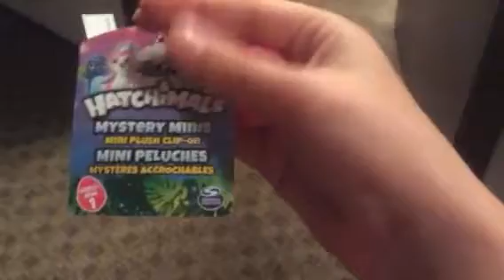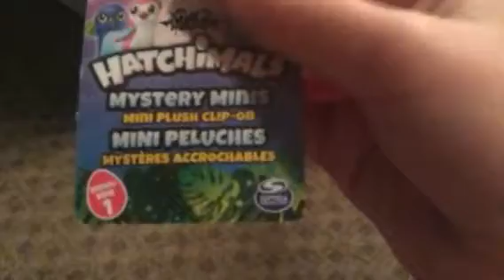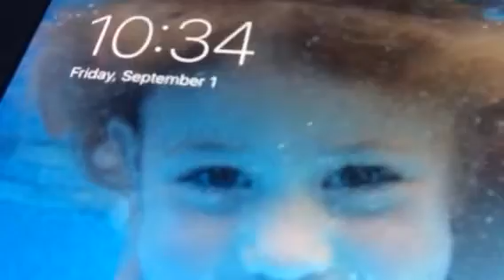The toy video